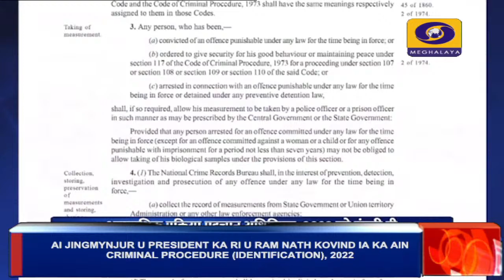AI JINGMYNJUR U PRESIDENT KA RI U RAM NATH KOVIND IA KA AIN CRIMINAL PROCEDURE, 2022